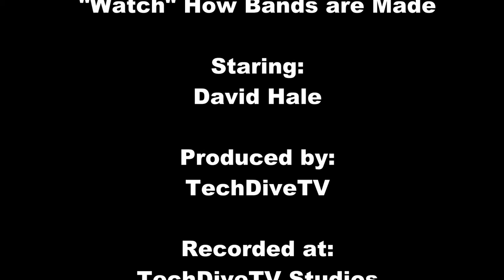TechDiveTV Commercial Commentary Episode 91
With the advent of the smart watch, companies like Apple, Motorola (Google), LG and Sony are banking on the popularity of a watch you can pair with your smart phone.  How do companies that make analog watches keep up and keep the average consumer interested?  Commercials!  Take a look at this offering.